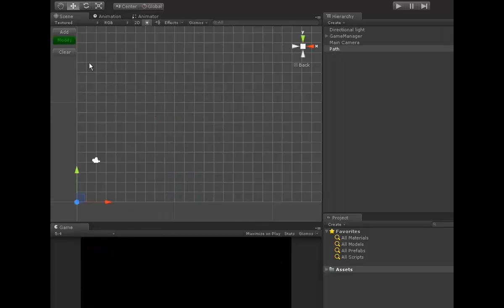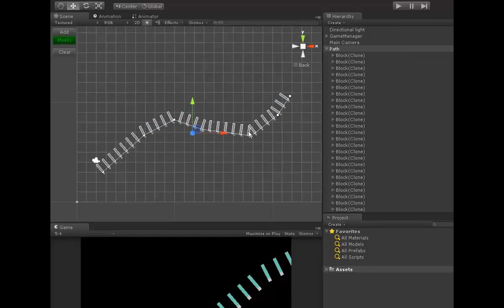Unity3D Domino Rhythm Action Game & Level/Path Editor Prototype